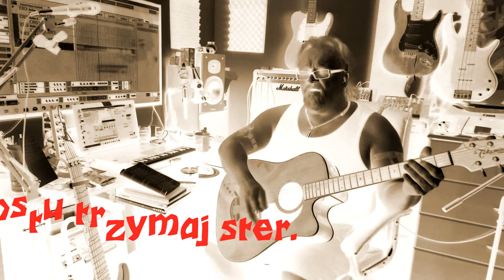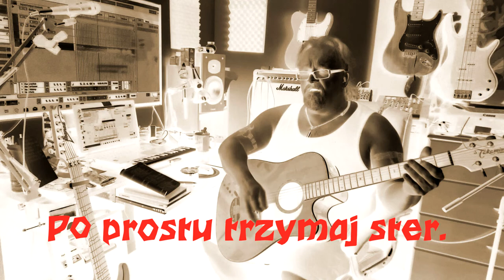Po prostu trzymaj ster-Blues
M.C.S-PROJECT
Tekst,muzyka,śpiew-M.C.
"Wszystkie podobieństwa do prezydenta R.P. ,
 są czysto przypadkowe".